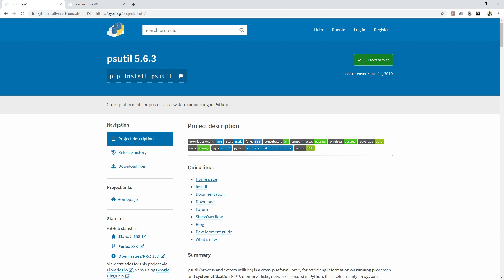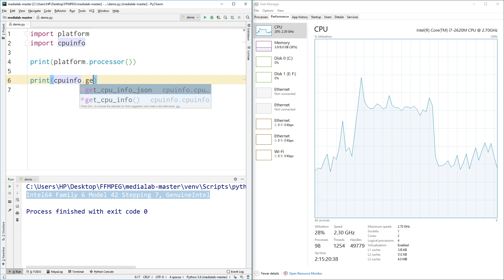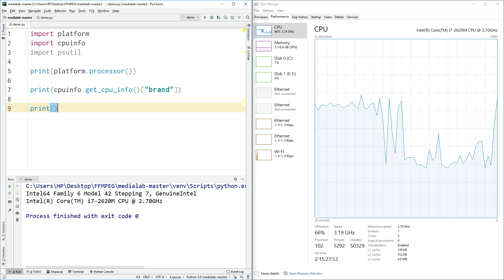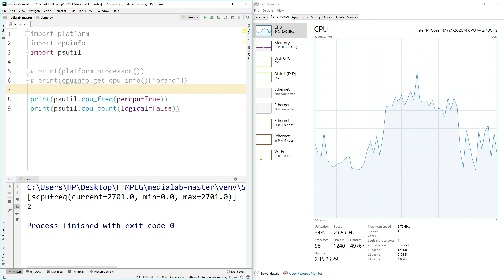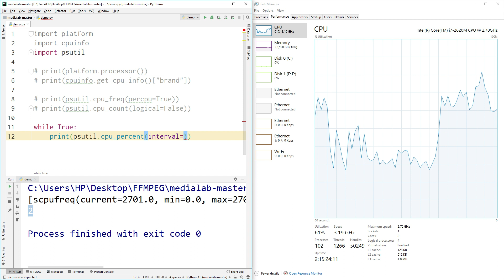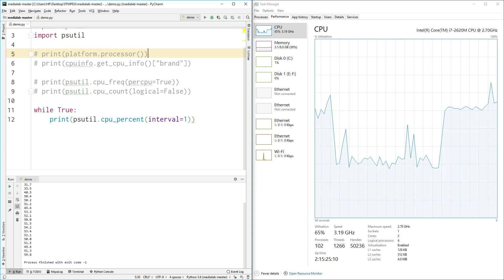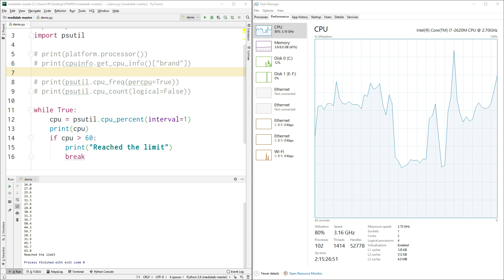how to get and use cpu information in python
your feedback is very important for me.